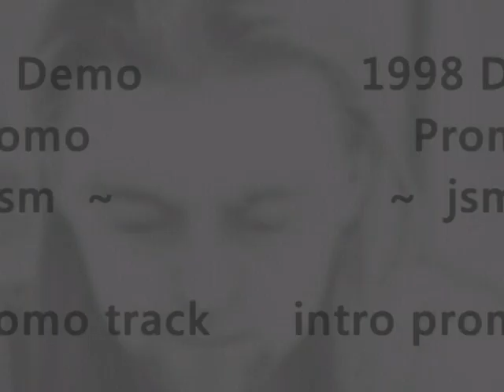jsm - jsm Demo Promo Plug